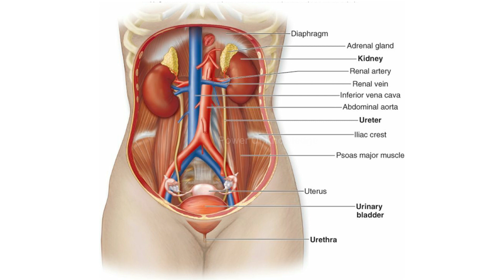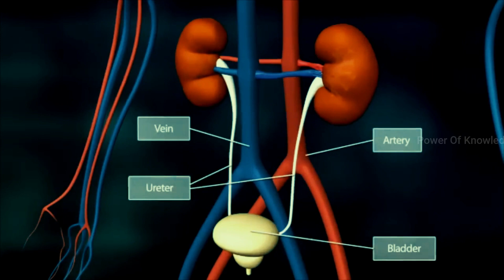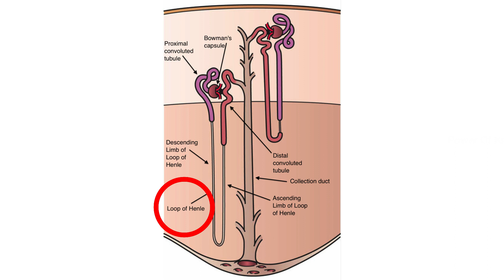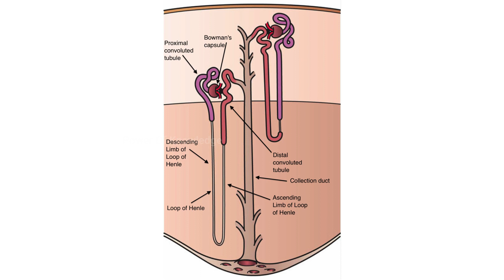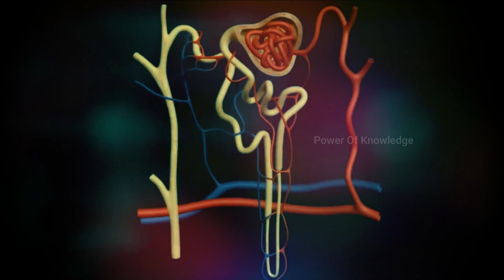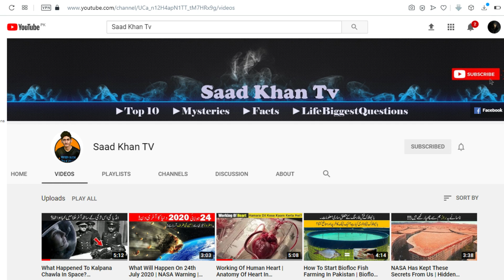Working Of Human Kidneys | Structure And Function (Urdu/Hindi)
Overview:
The kidneys are a pair of bean-shaped organs on either side of your spine, below your ribs and behind your belly. Each kidney is about 4 or 5 inches long, roughly the size of a large fist.

The kidneys' job is to filter your blood. They remove wastes, control the body's fluid balance, and keep the right levels of electrolytes. All of the blood in your body passes through them several times a day.

Blood comes into the kidney, waste gets removed, and salt, water, and minerals are adjusted, if needed. The filtered blood goes back into the body. Waste gets turned into urine, which collects in the kidney's pelvis -- a funnel-shaped structure that drains down a tube called the ureter to the bladder.

Each kidney has around a million tiny filters called nephrons. You could have only 10% of your kidneys working, and you may not notice any symptoms or problems.

If blood stops flowing into a kidney, part or all of it could die. That can lead to kidney failure.
VoiceOver By : Saad Khan Tanoli

kidney pain
kidney stones
kidney infection
kidney beans
kidney meaning in urdu
kidney pain symptoms
human kidney
human kidney weight
human kidney size
human kidney location
human kidney diagram